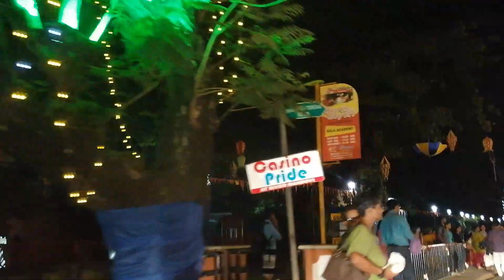Night Life in Goa ...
പ്ളീസ് കമന്റ് ,ഷെയർ ആൻഡ് ലൈക്. വീഡിയോ ഇഷ്ടപ്പെട്ടാൽ സബ്സ്ക്രൈബ്...